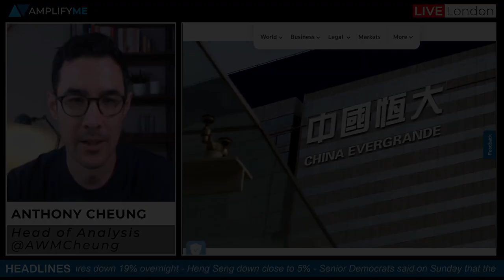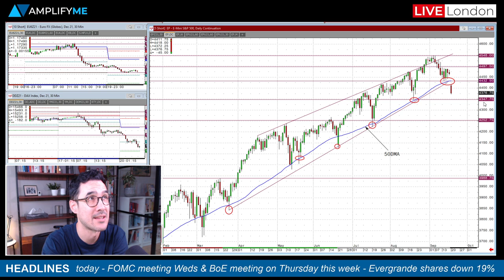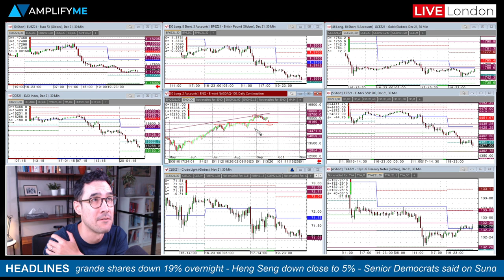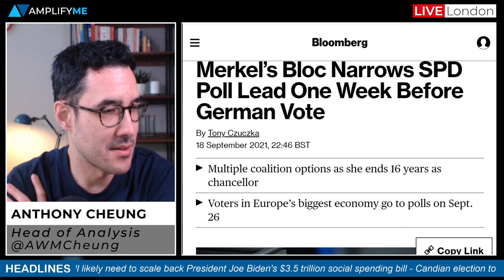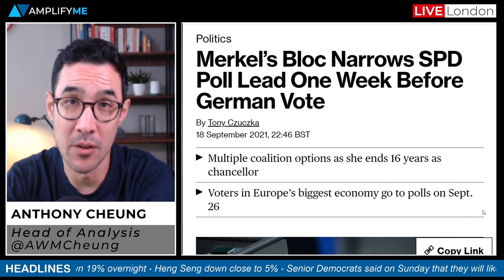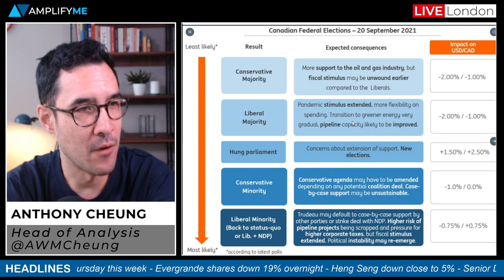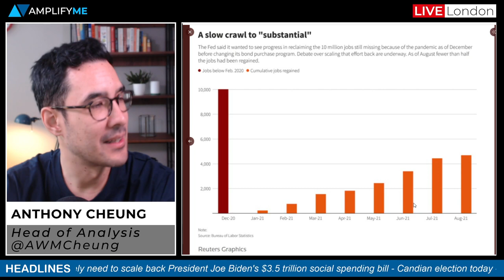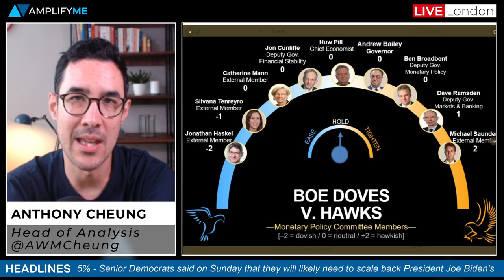Risk Off Trade To Start The Week As China Evergrande Falls 19%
Head of Market Analysis Antony Cheung delivers his outlook for the week ahead.

- Headlines in play (00:00)
- Review of charts at the European open (1:00)
- Evergrande shares down 19% overnight ahead of interest payments (5:01)
- Senior House Democrats likely to scale-back $3.5trl spending bill (6:56)
- Update on German politics ahead of Federal election on Sunday (7:45)
- Iran says it may hold nuclear talks at UN Summit (9:08)
- What to expect from the Canadian election (9:49)
- Fed expected to offer clues on stimulus taper timeline this week (11:31)
- Bank of England rate meeting on Thursday (14:53)